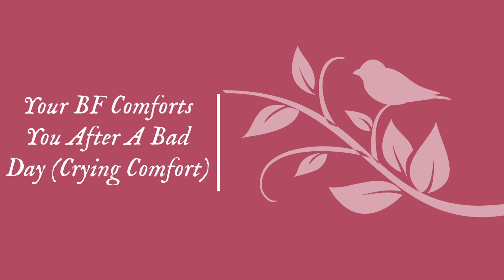[M4A] Your Boyfriend Comforts You After A Bad Day [Crying Comfort] [Cute] [Back Rubs] [Cuddles]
Hey loves! This was supposed to be posted at least 8 hours ago, but my recording session didn't really go as planned. But anyways, I hope you enjoy the video and find the comfort you may need in it! Much love and stay everyone! This video was an improv, so there was no script used.

🌐 Social Media! 🌐

💖 Support Me! 💖

✨ EXTRAS! ✨
🖥️My Mic: Blue Yeti w/ pop filter (Yeticaster)